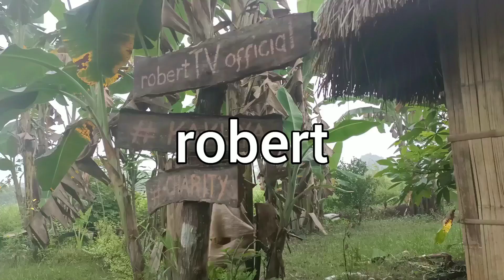DESPEDIDA NG FAMILY OF SOUTH KOREA | AT PAGHATID SA CLARK INT. AIRPORT